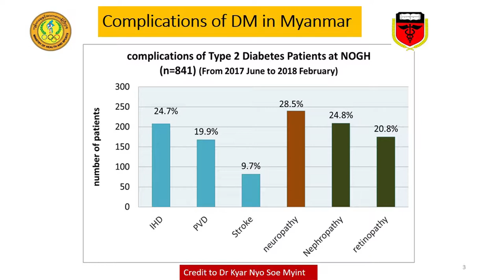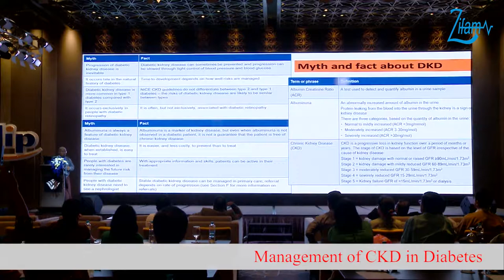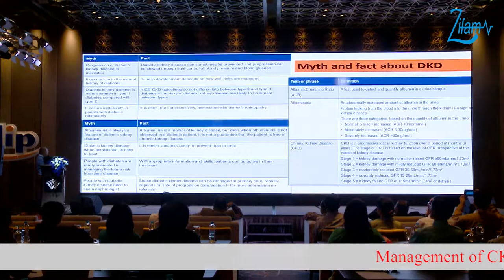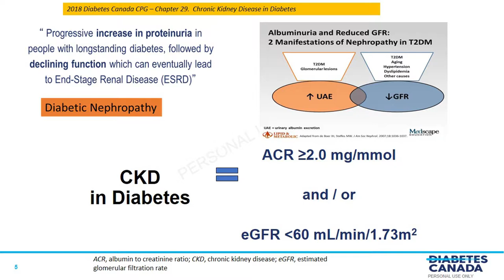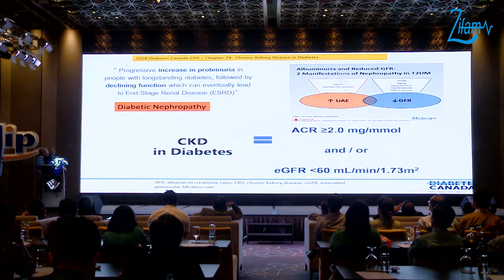Management of CKD in Diabetes (Episode_1)